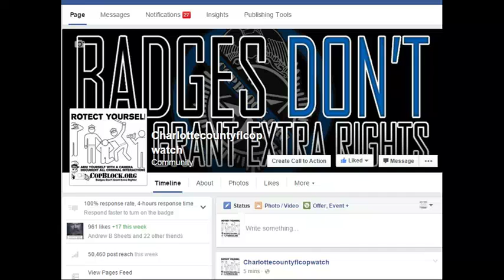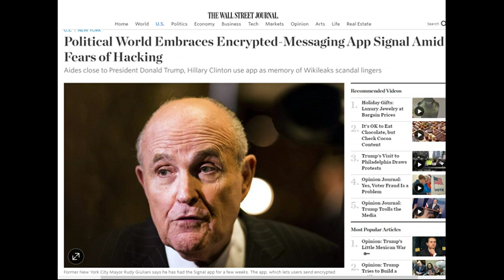World Embraces Encrypted-Messaging App Signal Amid Fears of Hacking FROM USA NSA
LEOAFFAIRS,
NORTH PORT,FLORIDA,POLICE,
sheriff,corruption,charlotte County,
florida,cop,police,pastor,stalking,COPWA­­TCH,COPBLOCK,